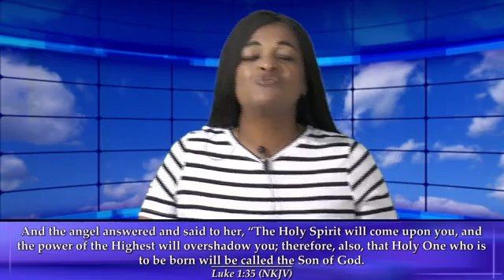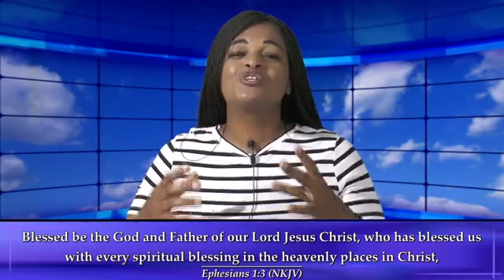PROVISION FOR VISION with APOSTLE J